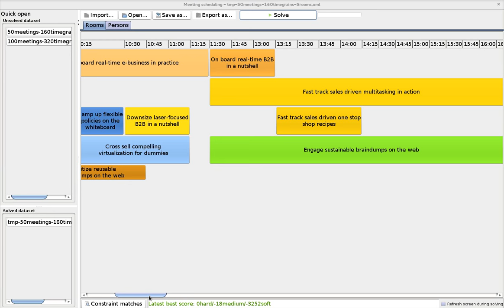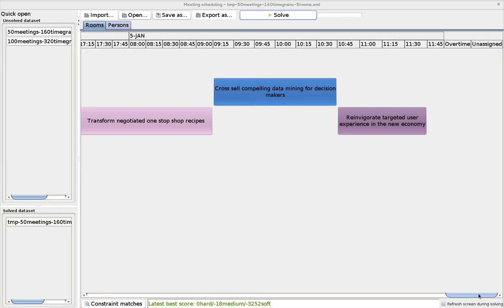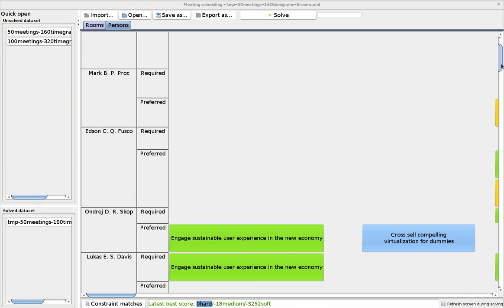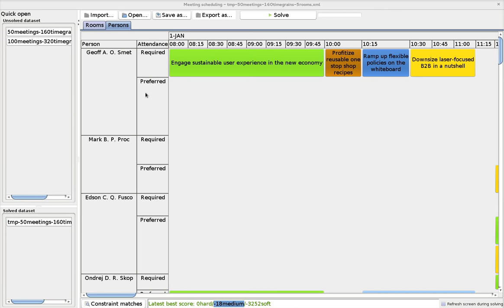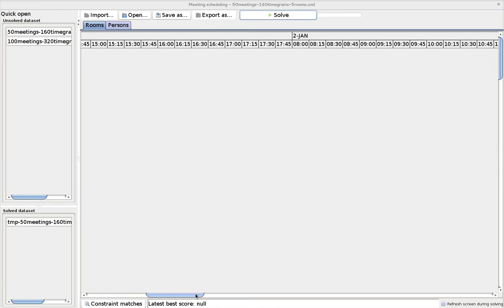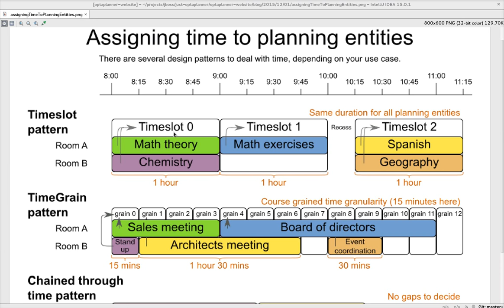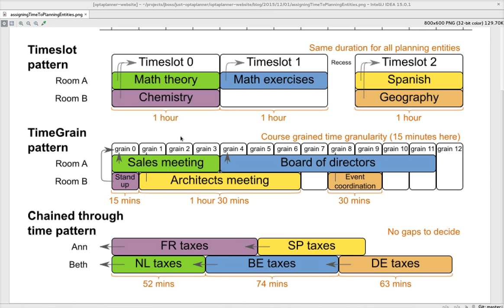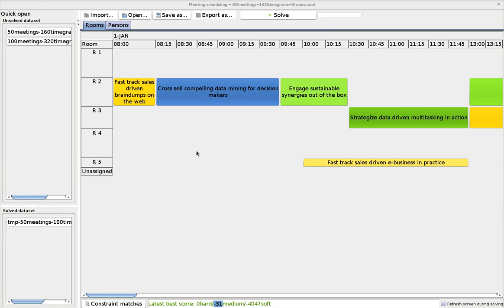Meeting scheduling with OptaPlanner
Assign meetings of different durations to a room and a starting time.